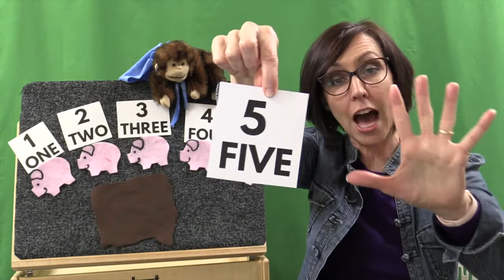Preschool Storytime & Learning: Ten Pigs / Rhymes / Counting 1-10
Practice your rhyming skills with Ms Barbra, Eek the Monkey (Captain Rhymer), and the storytime kids in this delightfully interactive program. Rhymes are not only fun, but they play an important part in early learning and pre-reading skills.

Our felt story is based off Ten Pigs by Derek Anderson - count the pigs and listen for all the rhymes, while making up your own!